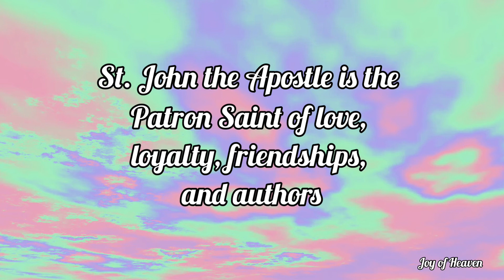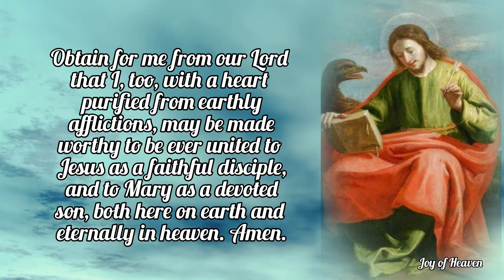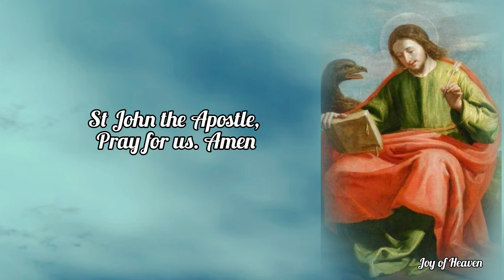ST. JOHN THE APOSTLE Novena Day 2 / Patron Saint of Love, Loyalty, Friendships and Authors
DAY 2

O glorious Apostle, who, on account of thy virginal purity, wast so beloved by Jesus as to deserve to lay thy head upon His divine breast, and to be left, in His place, as son to His most holy Mother:

I beg thee to inflame me with a most ardent love toward Jesus and Mary.

Obtain for me from our Lord that I, too, with a heart purified from earthly afflictions, may be made worthy to be ever united to Jesus as a faithful disciple, and to Mary as a devoted son, both here on earth and eternally in heaven.

Amen.

Concluding Prayer

Our Father
Hail Mary
Glory Be

St John the Apostle, pray for us.

Amen.

ABOUT ST. JOHN THE APOSTLE

St. John the Apostle, the son of Zebedee and Salome, was one of the Twelve Apostles of Jesus. John was called to be an Apostle by our Lord in the first year of His public ministry. He is considered the same person as John the Evangelist, John of Patmos and the Beloved Disciple. John's older brother was St. James the Great, another one of Jesus' Twelve Apostles. Jesus referred to the brothers as "Boanerges," meaning "sons of thunder." John is believed to be the longest living apostle and the only not to die a martyr's death.

John, along with Peter and James, were the only witnesses of the raising of Daughter of Jairus, and the closest witnesses to the Agony in Gethsemane. John was the one who reported to Jesus they had "'forbidden' a non-disciple from casting out demons in Jesus' name." This prompted Jesus to state, "he who is not against us is on our side."

John and Peter were the only two apostles sent by Jesus to make preparations for the final Passover meal, the Last Supper. During the meal, St. John sat next to Jesus, leaning on him rather than lying along the couches.

John was the only one of the Twelve Apostles who did not forsake the Savior in the hour of His Passion. He stood faithfully at the cross when the Savior made him the guardian of His Mother.

After the Assumption of Mary, John went to Ephesus, according to Church tradition. He later became banished by the Roman authorities to the Greek Island of Patmos; this is where he allegedly wrote the Book of Revelation. It is said John was banished in the late 1st century, during the reign of the Emperor Domitian, after being plunged into boiling oil in Rome and suffering no injuries. It is also said that all those who witnessed the miracle in the Colosseum were converted to Christianity. Emperor Domitian was known for his persecution of Christians.

John is known as the author of the Gospel of John and four other books in the New Testament - the three Epistles of John and the Book of Revelation. The authorship of the Gospel is credited to the "disciple whom Jesus loved," and John 21:24 claims the Gospel of John is based on the "Beloved Disciple's" testimony. However, the true authorship has been debated on since 200. In his Eclesiastical History, Eusebius states the First Epistle of John and the Gospel of John are agreed upon as John's. Eusebius continues to state the second and third epistles of John are not John the Apostle's.

Hello everyone, Peace be with you. Today i made this content for the Feast of ST. JOHN OF THE APOSTLE which is on December 27. St. John is the patron saint of love, loyalty, friendships, and authors.  You can make this Novena anytime you want for your own intentions.

❣❣❣❣ Credits / Sources: ❣❣❣❣

John 11:40